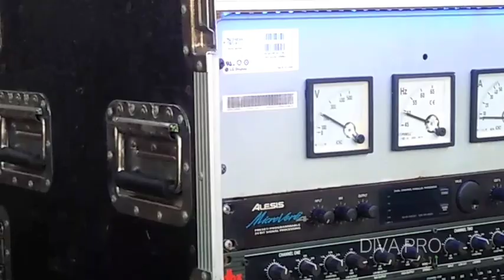LORO PIKIR~KOPLO~COVER ICHA ATHAYA~DIVA MUSIC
LORO PIKIR -CIPT.TEDDY UT COVER icha athaya live Diva Musik.

judul lagu original LORO PIKIR

CIPTAAN  TEDDY UT

dalam rangka walimatul khitan di kediaman bapak minanto kepala kampung batanghari rawa pitu.